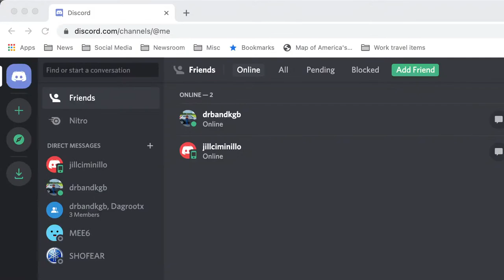GM Makes Bank, Speeds up Oshawa, Truck Stockpile Seen from Space, Chicago Auto Show Coming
In this livestream, we are talking pickup truck + SUV news including GM Makes Bank, Speeds up Oshawa, Truck Stockpile Seen from Space, Chicago Auto Show Coming.